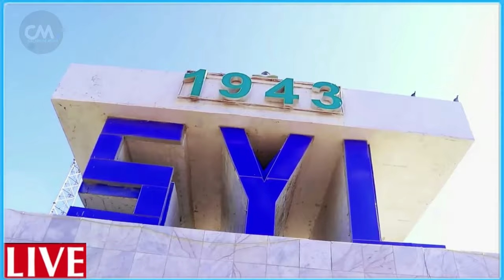DEG DEG Xisbulah oo Gantaalo culus ku weerartay saldhigyada isr..iil dugum daagum & iiraan hanjabaad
DEG DEG Wararkii ugu Dambeyay Ururka Xisbulah oo Gantaalo waaweyn ku Duqeeyay Saldhigyada Ciidanka Gumeystaha isr..iil dugum daagum ayey ka dhigeen, & iiraan oo iclaamisay Dagaalka gaza wajigii labaad xog weyn